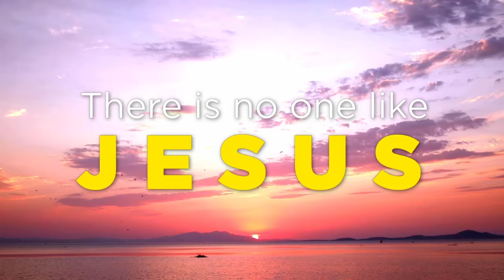SMOKING: JUST A CHEMICAL ADDICTION or A DEMON?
This man had been addicted to cigarettes since he was 14 years old. When prayed for the demon that caused the addiction speaks out. The man gets delivered and then shares how his addiction couldn't be dealt with in the normal way, the demon had to be cast out.